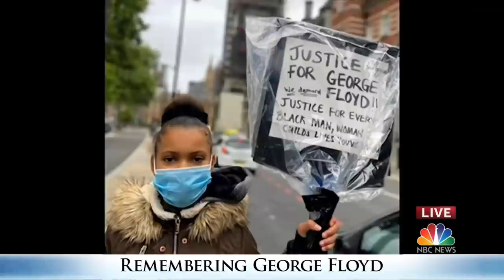Photo and video montage shows at George Floyd's funeral